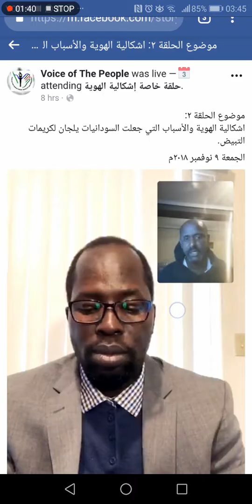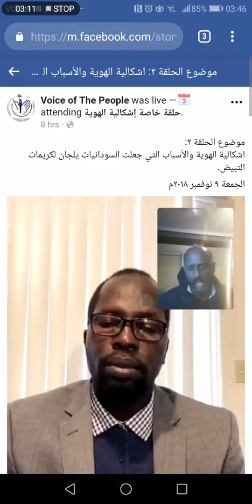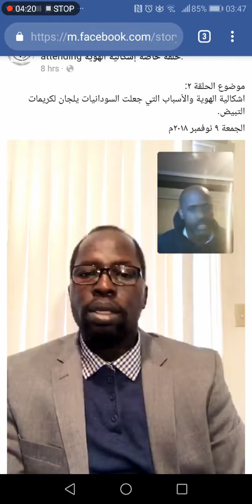ازمة الهوية بالسودان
مع ادوارد اشيك صفحة صوت الشعب بجنوب السودان